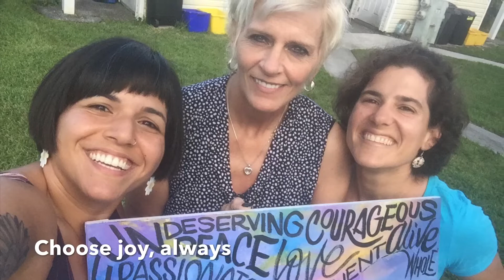Celebrating my beautiful friend, Leyvis!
A compilation of beautiful messages of love for you, Leyvis, on your day!!